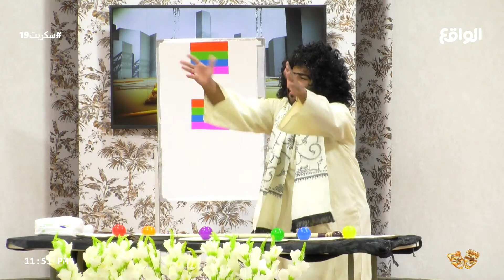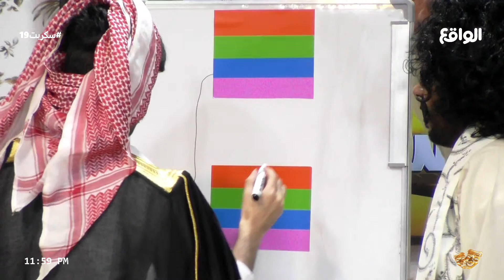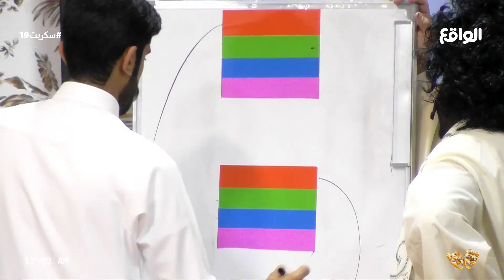فقرة كومبارس | علي الجعيدي